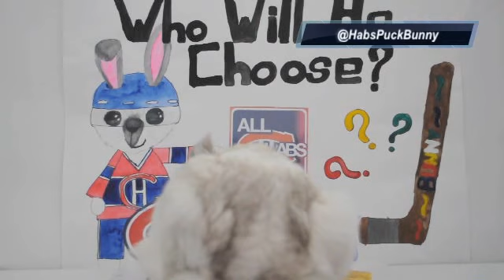Puck the Bunny Predicts: Montreal Canadiens vs New York Rangers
predicting outcomes of games from his home in the beautiful country of Brazil.

Today Puck chooses the winner of Montreal Canadiens vs New York Rangers squaring off at the Bell Centre on February 23, 2013. Who will he choose today? Watch!

On Twitter, follow @All_Habs @AllHabsBrasil and @HabsPuckBunny